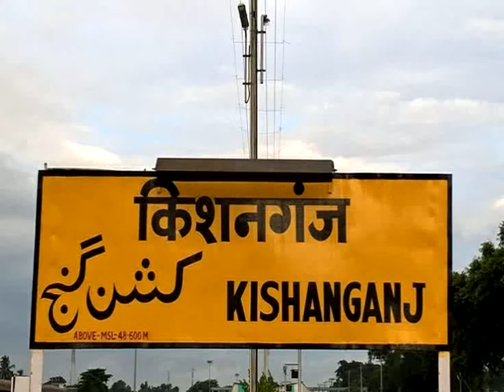किशनगंज में एक ही बार जीत सकी भाजपा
In the Muslim-majority constituency, Kishanganj, adjacent to the borders of Bengal, Nepal and Bangladesh, the BJP has won only once. In 1999, BJP candidate Shahnawaz Hussain defeated Taslimuddin from this seat. Congress has managed to save this seat even after the Modi wave in 2014 Lok Sabha elections. The All India Muslim Personal Law Board member, Asarar-ul-Haq Kasami, contested on Congress ticket and defeated BJP's Dilip Kumar Jaiswal. He also won from this seat in 2009 and then defeated Jaiyu's Syed Mahmud Ashraf. He died on December 7, 2018.
After the seat split in NDA, this seat was given to the Congress in the JD (U)'s seat in the Maha coalition. JD (U) candidate Mehmood Ashraf and Congress candidate Dr. Javed Azad are the main contenders.
Shahnawaz had opened the account of BJP
In the 1999 Lok Sabha election, the BJP played a bargain on Shahnawaz Hussain. He won the election and opened the BJP's account. Shahnawaz defeated Tadlymuddin of RJD for the first time in the Lok Sabha. Shahnawaz was a minister in the Atal government. In this election, the BJP could not win here once. In the 2004 Lok Sabha elections, the BJP once again gave ticket to Shahnawaz, but lost to RJD's Taslimuddin.
Jameelur Rahman and Taslimuddin were elected 3-3 times
The record of the highest victory in this seat is named by Jameelur Rahman and Taslimuddin. Both Kisanganj Lok Sabha constituencies have been elected 3 to 3 times. Jameelur Rahman reached Delhi on 1971 ticket in 1971, 1980 and 1984. Taslimuddin reached the Lok Sabha in 1996 on Janata Dal, RJD ticket in 1998 and 2004.
Employment and education is the main issue
Like other districts of Bihar, employment generation in Kishanganj is a major problem. Hundreds of young people migrate in search of employment every year. There is not a single big university in the district for higher education. A branch of Aligarh Muslim University was open in Kishanganj, but closed due to lack of funds. Here people have also been in agitation for the demand of study of BEd.
There is no alternative other than to work in agriculture and tea plantation in the name of employment. People from here are also battling the problem of road and water. People demand that the government should pay attention to the development of Kishanganj.